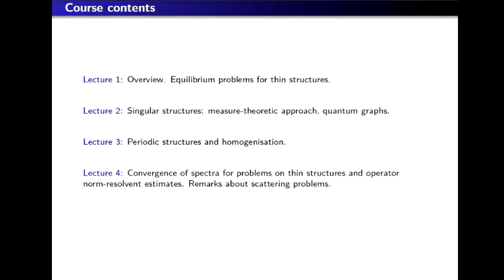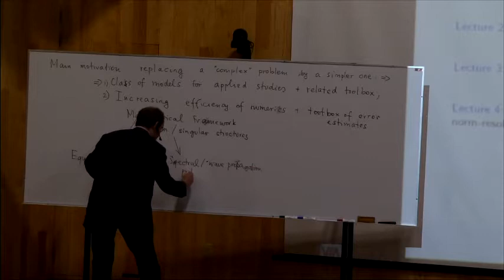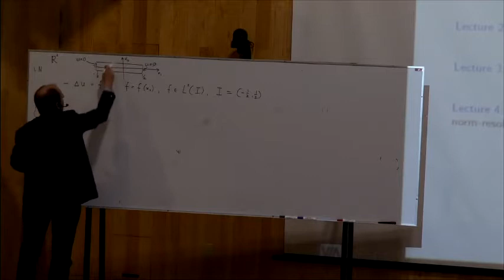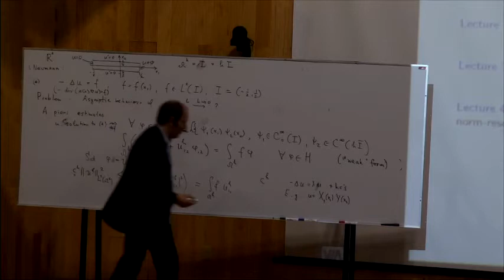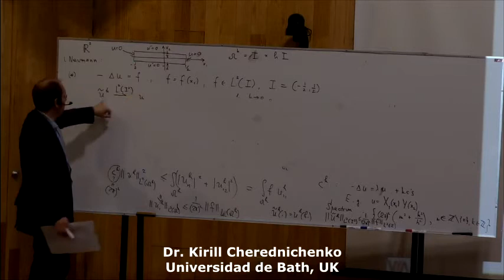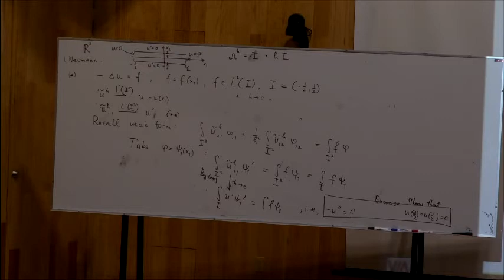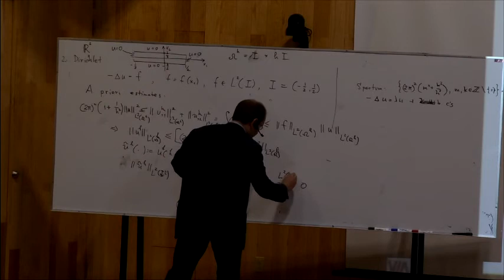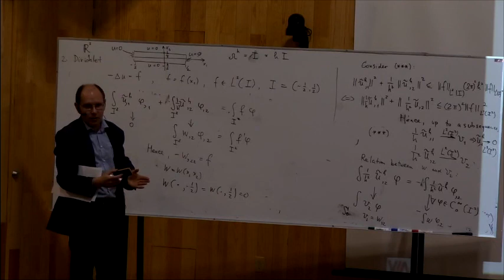Spring School on Analysis and Applications to Mathematical Physics and Materials Science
Dr. Kirill Cherednichenko, University of Bath.
Conferencia: Analysis of Thin and Singular Structures: from Quantum Graphs to Elastic Frameworks.